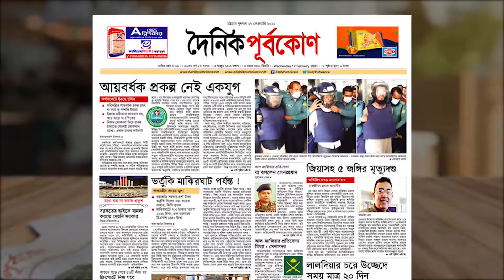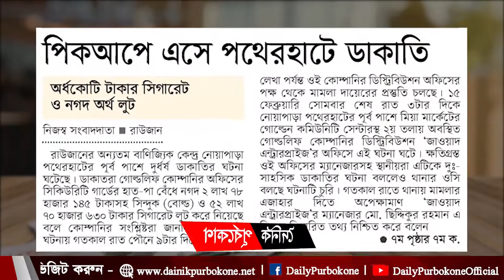আজকের পত্রিকা - দৈনিক পূর্বকোণ | Bangla Latest News Purbokone